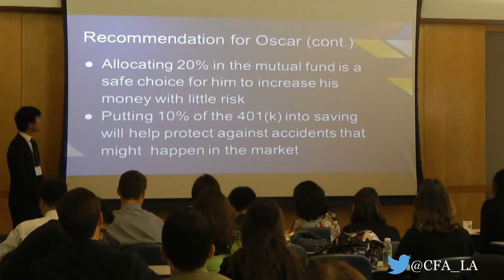Allysunn Williams, MBA, MPH On The Financial Advisors Contest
Allysunn Williams, MBA, MPH, President and CEO of the California Council on Economic Education (CCEE) describes the importance of CCEE's work towards developing economic and financial education for the youth and the Financial Advisors Contest's role in that process.

CFA Society Los Angeles (CFALA) partnered with the California Council on Economic Education (CCEE), a leading provider of economics and financial literacy training and resources to K-12 teachers and students in California, to host the annual Financial Advisors Contest (FAC). On Wednesday, May 20, finalist teams of Los Angeles area high school students competed for first, second and third place cash prizes of $2,500, $1,500 and $750, respectively.

There were 52 students participating in the final competition as 13 teams of 4. After competing in preliminary online testing rounds, the advancing teams have worked collaboratively within their teams over a period of several weeks to develop an investment portfolio for specific case-profiles, working with their teachers and volunteer mentors from CFALA to determine the best investments and strategies to meet the objectives in those assigned case-profiles, and in preparing to present their work to a panel of judges.

According to CCEE, more than 65% of high school students fail economic reasoning and financial literacy tests the first time the tests are taken. The nonprofit focuses on reversing this trend of financial illiteracy by educating high school teachers to equip their students with a clear understanding of economic and financial dynamics that greatly impact their future livelihoods.

The 2015 competition, where finalists presented their portfolios to a panel of judges with financial expertise, was held at the Federal Reserve Bank of San Francisco, Los Angeles Branch. The students' work will be evaluated in terms of investment strategies, research and knowledge in servicing a client/investor.

For over 10 years, CFALA has provided mentors, graders and judges for students and teachers participating in the FAC. In addition, CFALA has raised funds for CCEE's financial literacy programs through their Annual Economic and Investments Forecast Dinner.